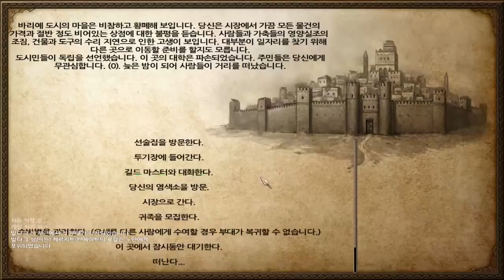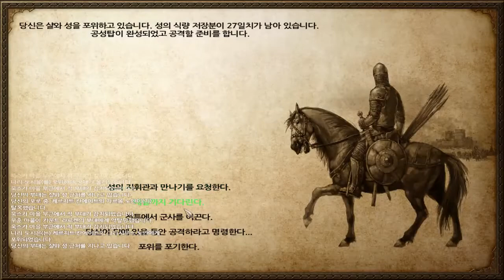103화 징기스칸놈들의 역대급 보검 칸자르 칸의 검 . - 마운트 앤 블레이드 (도바킴)